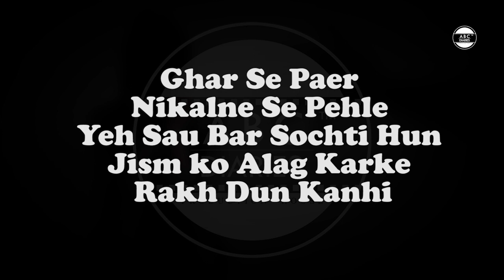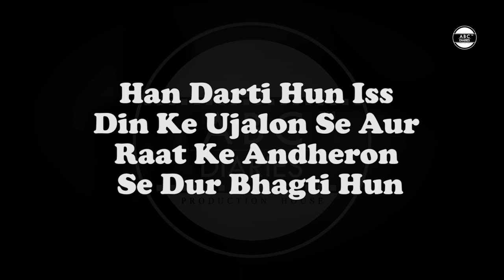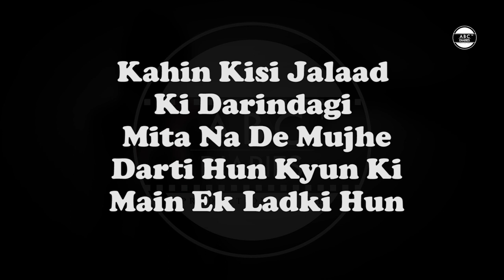KYUN KI MAIN EK LADKI HUN by Meenakshi Dash | Hindi Poetry | Episode - 1 @ABCDiaries​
A Woman is a Mother!
A Woman is a Daughter!
A Woman is a Wife and a Friend!
She is a House-maker as well as Feeder!

Let us join our hands together to make society safer and better for her!

It is a Heart Touching Poetry by Meenakshi Dash.

🎧 Credits:
POETRY: Kyun Ki Me Ek Ladki Hun
POETRY BY: Meenakshi Dash
SOUND DESIGN: Rohit Patra
EDITOR: Snehasish Ojha
RECORDED AT: ABC Diaries
PRODUCED BY: ABC Diaries

New videos uploaded every Week at 6:00 PM IST